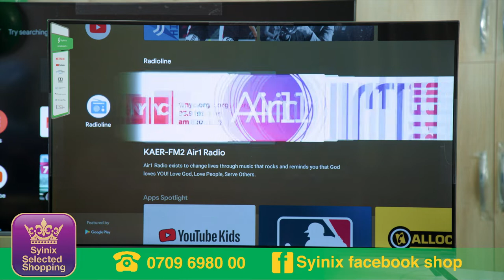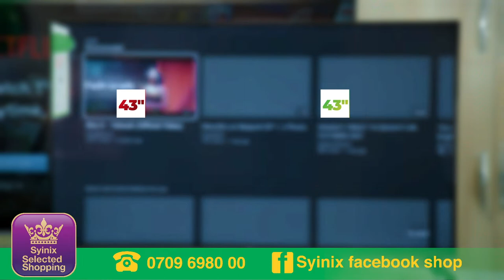SYINIX TV LAUNCH SHOW